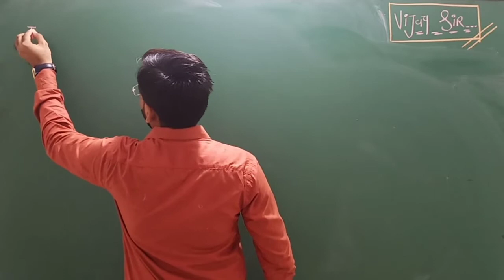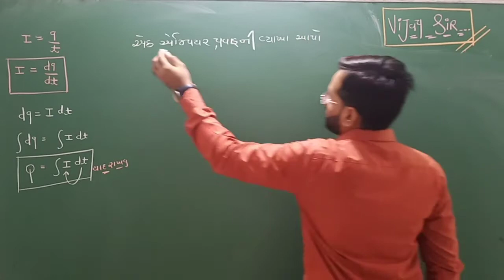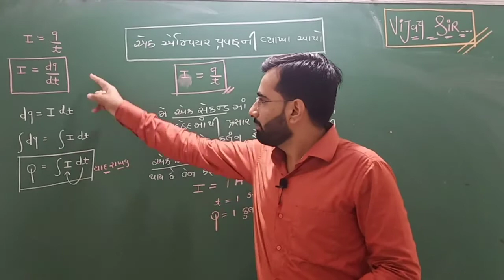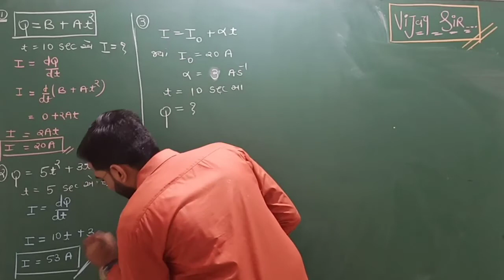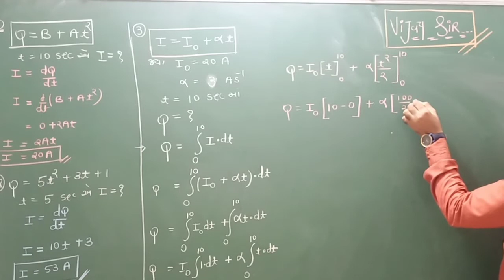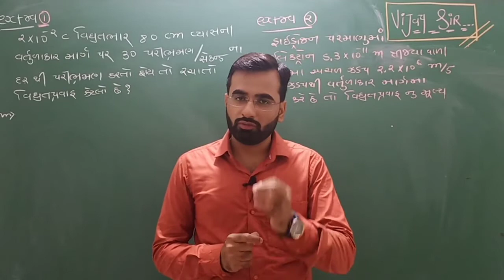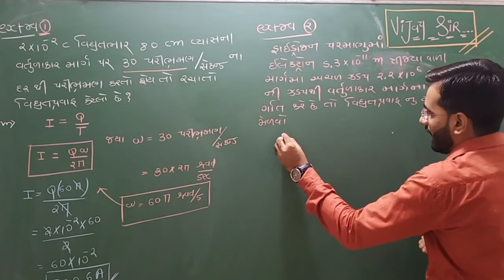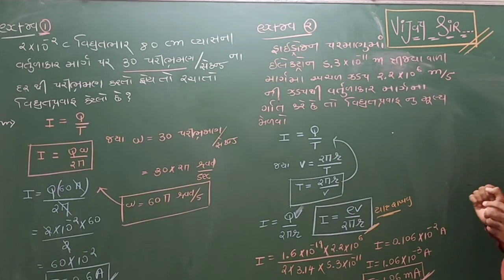||Lec No 2|| std 12|| ch 3 - current electricity ||jee and neet||